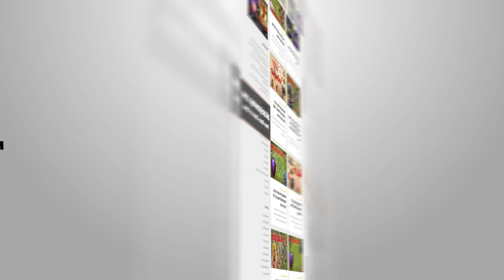NGÔI LÀNG NĂM MỚI ĐẸP CHƯA TỪNG CÓ CỦA Clash of clans - Lunar New Year | Akari Gaming